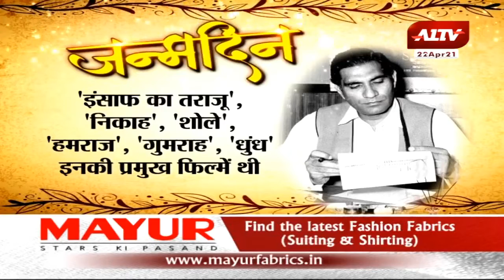मशहूर निर्माता निर्देशक बी.आर चोपड़ा का आज जन्मदिन है